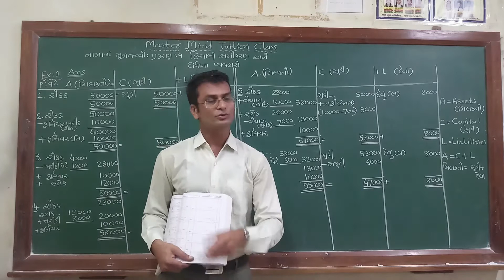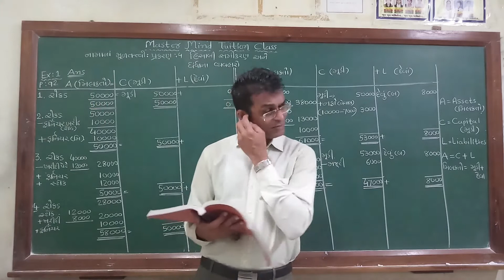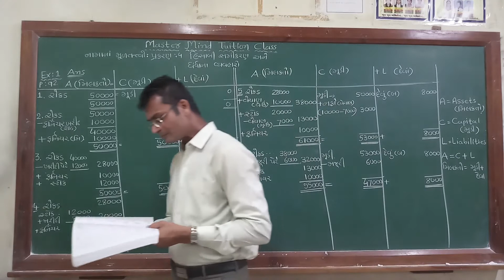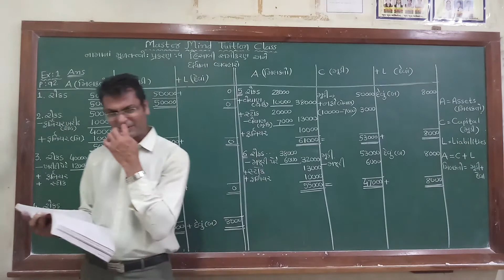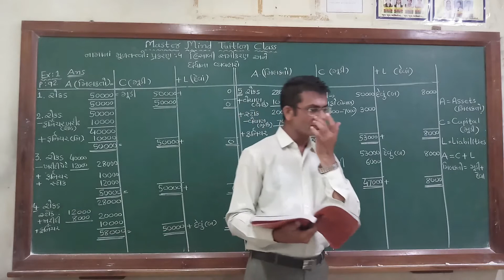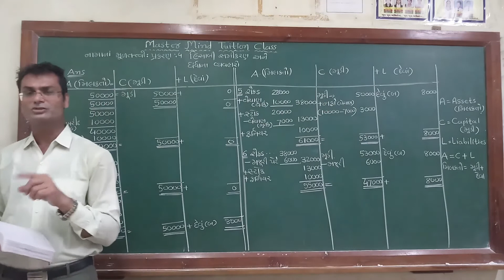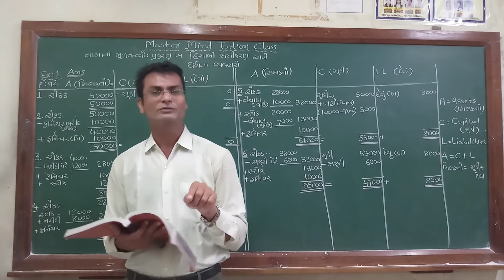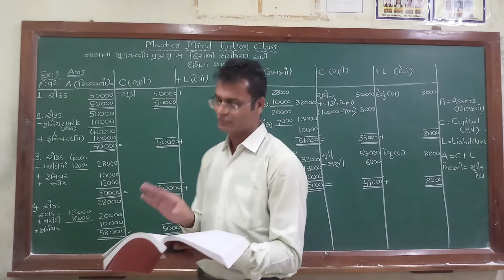std 11 ac ch 4 part 2